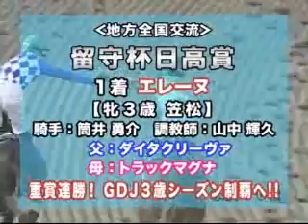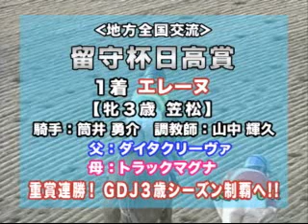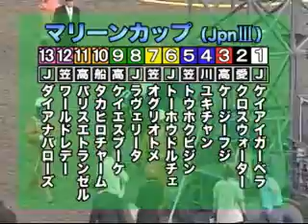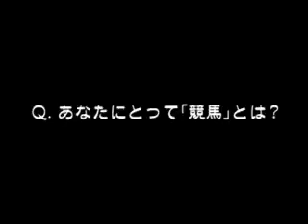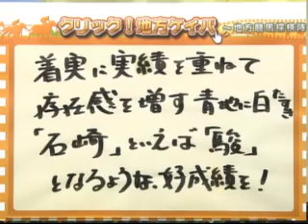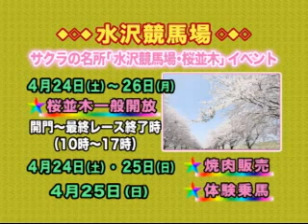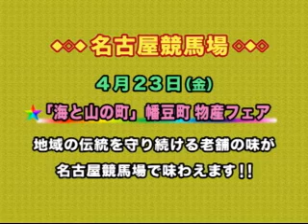クリック！地方ケイバ 2010年4月20日